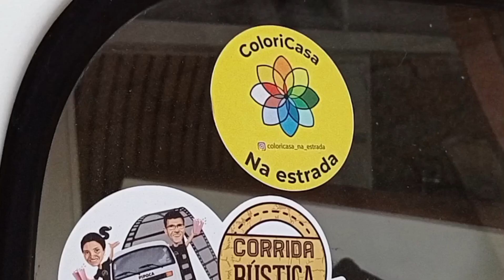Como Resolver o problema do Amortecedor do Porta malas da Kombi | Porta traseira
Neste vídeo mostro como resolver temporariamente o problema com o, ou os amortecedores da porta traseira/Porta-malas da Kombi Com apenas um pedaço de tubo de PVC, de 3/4 Com 19,5 centímetros

Pessoal se este vídeo te ajudou, deixem seu comentário, curta, compartilhem e se inscrevam no nosso Carnal

⏩Link do vídeo de como colocar mola invertida⏪

Se você tem sobras de MDF em sua casa precisa assistir nossos vídeos no canal do YouTube para aprender a reaproveitar os pedaços de MDF e transformar em peças decorativas e lucrativas e obter uma renda extra, aqui em nosso canal mostramos detalhadamente como fazer artesanato com sobras de MDF de modo simples e também contribuir com o meio ambiente.

✓ assista nossos outros vídeos no canal do YouTube @MarcenariaFinoAcabamento  com sobras de MDF que pode te ajudar

Transformei sobras de materiais em lindas peças de artesanato

☑️ Isenção de responsabilidade:
O produto mostrado é de responsabilidade do criador do vídeo, fabricamos e comercializamos
 na região local, as imagens mostradas nesse vídeo são de total responsabilidade nossa.

FIXA TÉCNICA

Local de gravação: São Gonçalo/RJ
Marceneiro/artesão: Elilson
Material usado: Tubo de PVC 3/4
Camera: Elilson
Edição: Elilson
✔️ Assinar o YouTube Premium